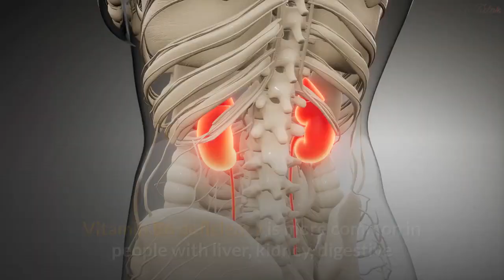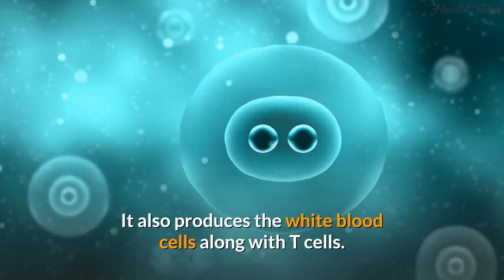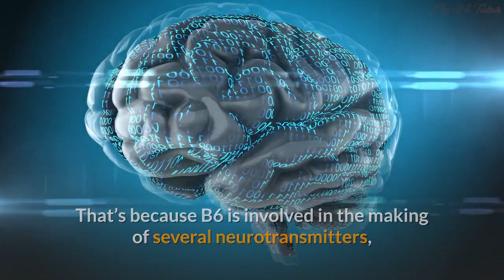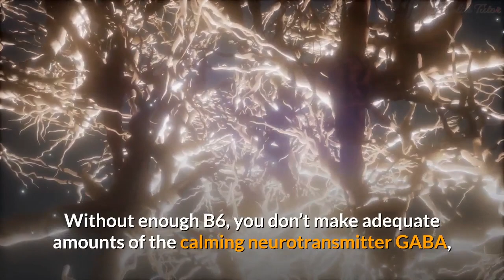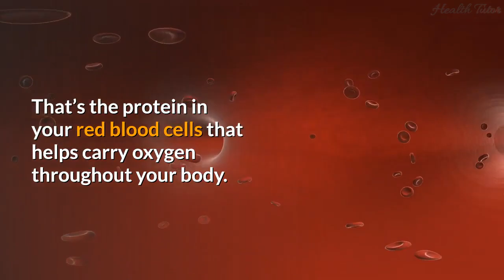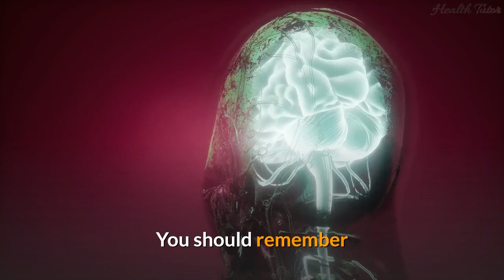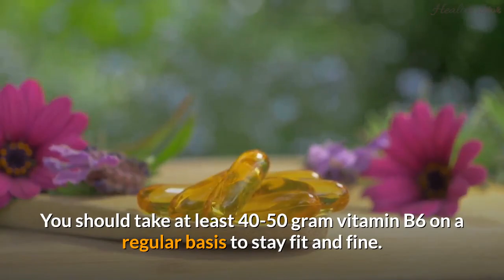Vitamin B6 : 11 Signs You Have Vitamin B6 Deficiency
In this video we will talk 11 signs and symptoms of vitamin b6 deficiency (B6 Deficiency). 11 signs you have vitamin b6 deficiency. How do you know you have vitamin b6 deficiency? Your body will show many signs including Tiredness, Cracked lips, Seizures and High blood pressure. We're talking all that and more.

Summary:
1. High Blood pressure
This is a dangerous symptom, which may also lead to heart attacks. Prolonged deprivation of vitamin B6 causes high blood pressure, which needs to be treated immediately. It might also lead to death of the patient when proper medication is not followed along with a healthy diet.

2. Low Energy
A vitamin B6 deficiency can leave you feeling unusually tired and sluggish. A big reason is vitamin B6’s role in helping make hemoglobin. That’s the protein in your red blood cells that helps carry oxygen throughout your body.

3. Cracked Lips
Cheilosis, which is characterized by sore, red and swollen lips with cracked mouth corners, can result from B6 deficiency. Cracked areas may bleed and become infected. In addition to being very painful, having cracked and sore lips can make activities like eating and talking difficult.

4. Mood Changes
Shortfalls of B6 may affect your mood, sometimes contributing to depression, anxiety, irritability and increased feelings of pain. That’s because B6 is involved in the making of several neurotransmitters, such as serotonin and gamma-aminobutyric acid. Both serotonin and GABA help control anxiety, depression and feelings of pain.